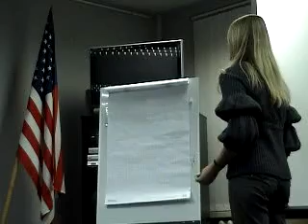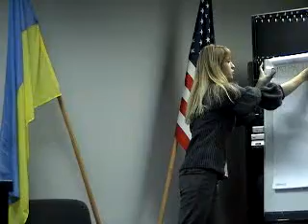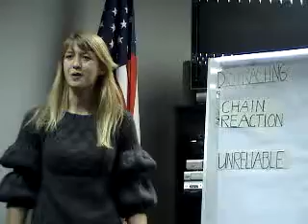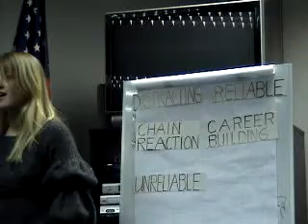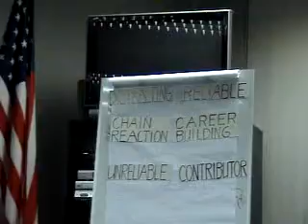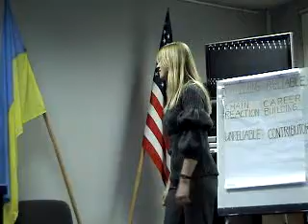Speech at Toastmasters EBA Club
Toastmasters English Speaking Club, EBA, Kiev-city, Ukraine. European Business Association meeting at American Council, Kiev, Ukraine, november, 2009